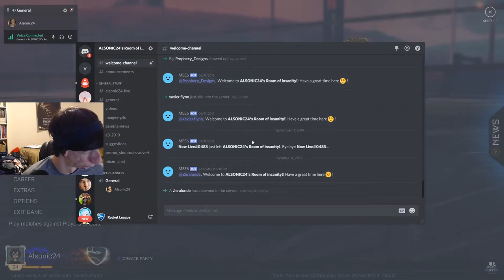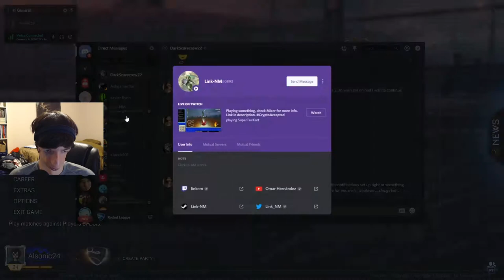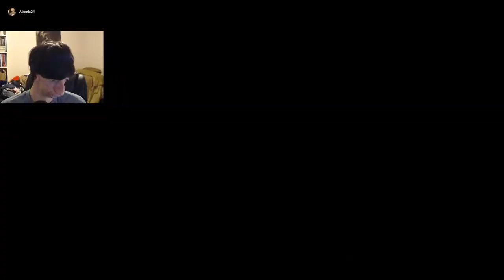2nd Annual Halloween Horror Seasonal Events - Haunted Hallows | Rocket League Live Stream Pt. 1 of 3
My 2nd Annual Halloween Horror Seasonal Events Live Stream Began on Oct. 31st then continued through Nov. 1st (a 3 Part Stream)! it's a thing I do every year with trying to check out as many Halloween Events as I can (during October on Halloween Night!)

The 1st part of my 3rd part of my 2nd Annual Halloween Horror Seasonal Events Live Stream, where the first game I checked out was Rocket League Halloween Event, Haunted Hallows, with Stranger Things themed Rewards, unlock them by collecting Candy Corn!? what..!? really..? yeah... I try to collect 270 Candy Corn for two of the unlockable limited-time Rewards during the Halloween Event!

Table of Contents:
Intro: 0:00:00
Playing Solo (3v3 Standard): 0:06:33
Checking out the Item Rewards: 0:56:04
Another Streamer and Viewer Arrives and joins in.: 2:44:48
Finally got my 270 Candy Corn, now going to Redeem them for the Haunted Hallows Rewards: 4:20:14